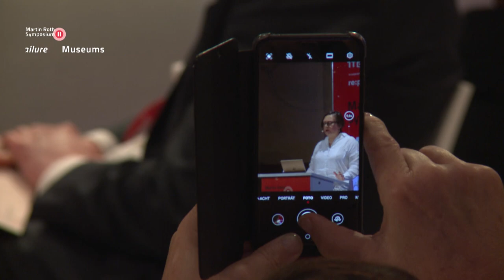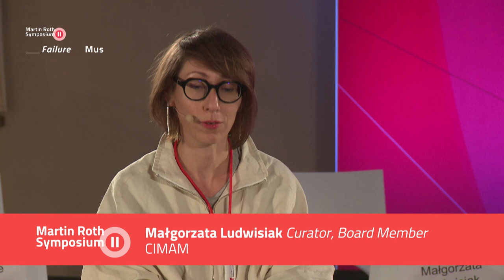Day V: "Museums and Failure" | Martin Roth Symposium II – MuseumFutures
This day highlights “best practice in failure,” not as an oxymoron but as a necessity. This concerns praising the value of failure for self-reflection and as a motor of innovation for museums. What does failure mean in the museum sector? Where is the space to talk about mistakes and reflect upon wrong decisions in a “culture” that emphasises positive news and success stories? How and what can we learn from negative experiences and disappointments for the development of museums as open democratic change agents and conveners? How do we take responsibility for our mistakes? How can we share our experiences of knowledge gained through failure? Which failures can we afford? Do museums need a more enterprising, entrepreneurial culture that embraces failures? What conditions and values are needed in museums for productive learning processes, open exchange and a dynamic self-reflective culture?

Intro from the Museum für Naturkunde Berlin | Katie Gallus, Ulrich Raulff, Sarah Darwin
Sprint 1 | In search of a radical new model: Museum-Assemblage | Małgorzata Ludwisiak
Sprint 2 | Belief & Momentum: Fighting Fear of Failure | Lucy Darwin
Sprint 3 | The museum as failure | Inés de Castro
Sprint 4 | Failure is a Leadership Responsibility | Michael Moriarty
Deep Dive 1 + 2 | Inés de Castro, Małgorzata Ludwisiak, Johannes Vogel, Katie Gallus
Deep Dive 3 + 4 | Lucy Darwin, Michael Moriarty, Johannes Vogel, Katie Gallus
Closing Panel – Martin Roth Symposium II: Back to the Future | Marion Ackermann, Julia Grosse, Andreas Görgen, Ronald Grätz, Katie Gallus

The second Martin Roth Symposium was presented as a digital Theme Week from 7 to 11 September 2020 by ifa (Institut für Auslandsbeziehungen), in co-operation with re:publica, kindly supported by Museum für Naturkunde Berlin and funded by Germany’s Federal Foreign Office.